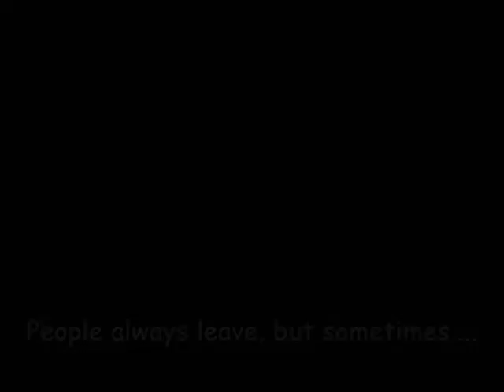Naley Film Trailer; The Heart Never Lies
Fake film trailer for the film; The Heart Never Lies.
Story: What happens when Nathan and Haley leave each other to follow their dreams, how they cope apart and what happens when they both decide to move back to Tree Hill.
Longer version of this trailer coming soon!

All clips and characters belong to the CW/the WB and Mark Schwahn